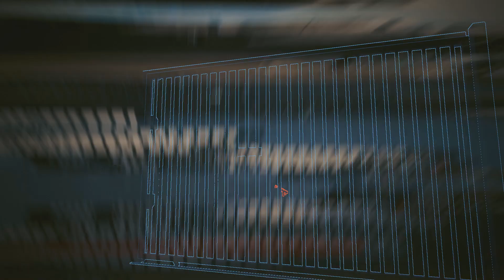Let's Play Cyberpunk 2077 (Blind) - 39 - Spellbound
Looking for historical artifacts.